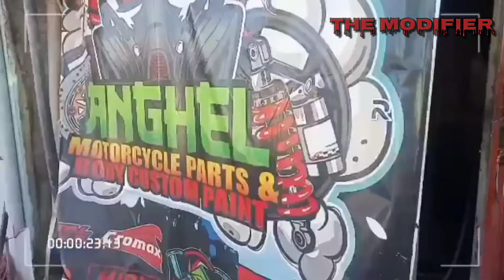motorcycle paint by THE MODIFIER